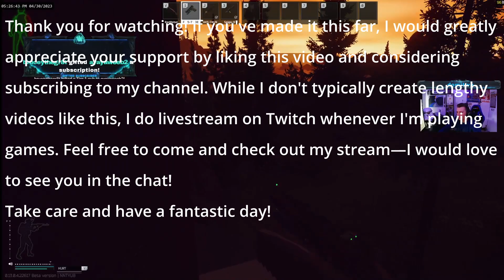every interaction you have with lightkeeper